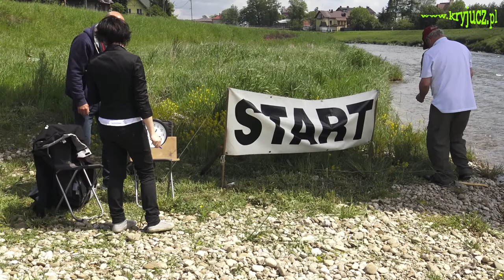MSKnD 2016 - Owarcie spływu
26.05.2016 w Boże Ciało odbyło się w Nowym Targu otwarcie MSKnD  2016. Stały biwak spływu znajdował się w Krościenku n/D.
W spływie uczestniczyło 236 kajakarzy, w tym191 z Polski, 30 z Niemiec i 15 z Węgier. Było ponad 100 osób towarzyszących. Wieczorem na biwaku w ogromnym namiocie rozłożonym przez organizatora, podczas sesji posterowej  Jerzy Jan Czopek przedstawił zarys historii MSKnD oraz sylwetki ludzi, którzy kształtowali dunajecki spływ kajakowy.